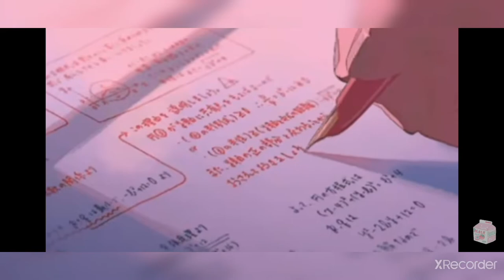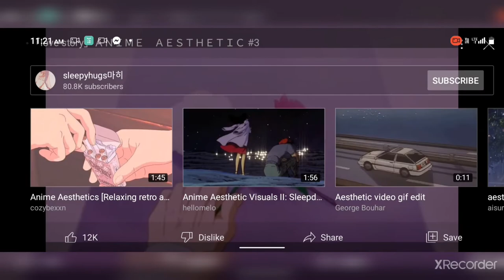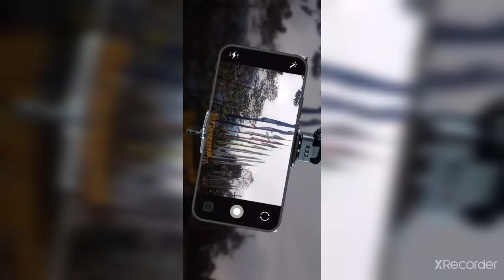cover song by Bijay chettri ♥️